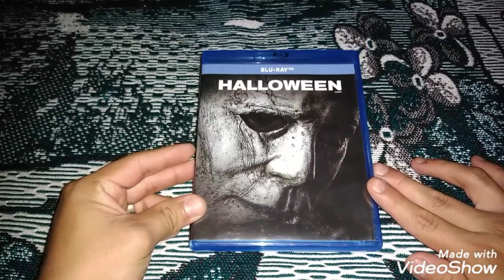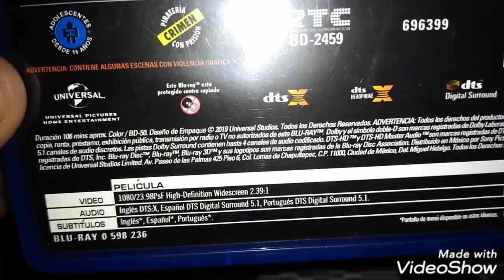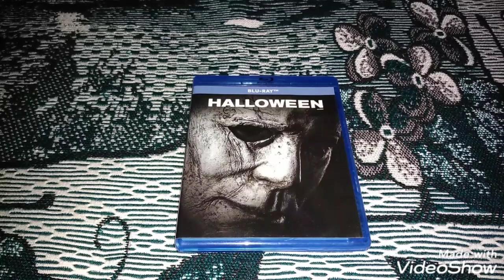Unboxing y Revisión Halloween 2018 En Blu-Ray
bienvenidos a un video
en esta ocasion presatado una pelicula de terror muy buena